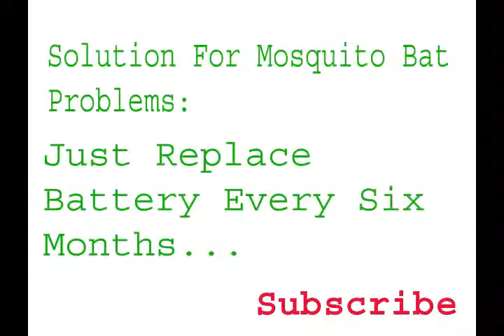General Problems And Solutions - Mosquito Bat Problems